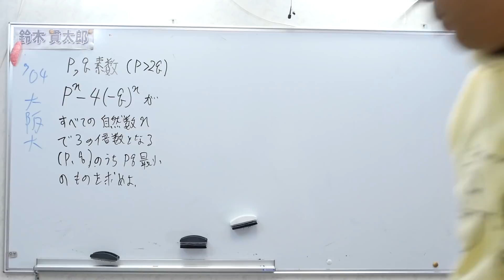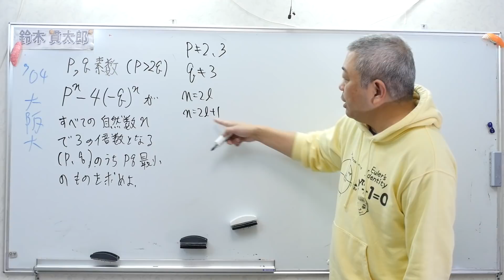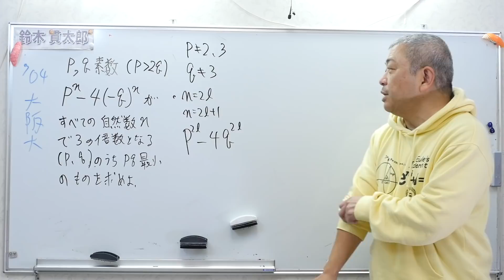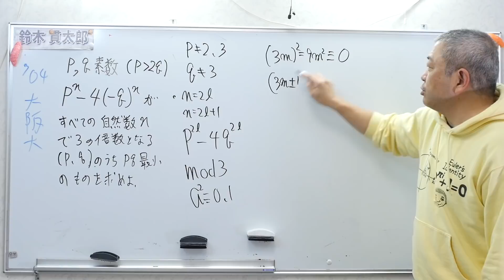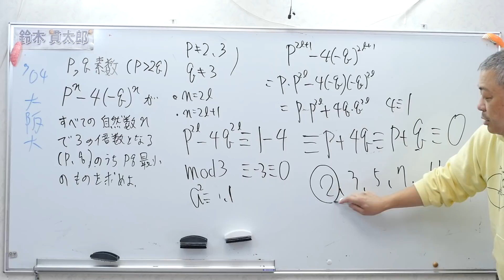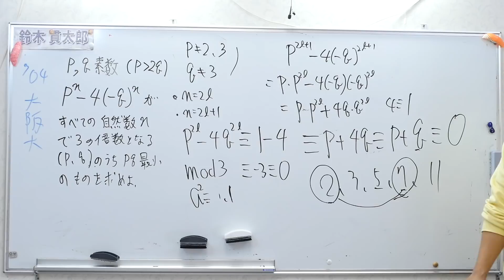大阪大 整数問題